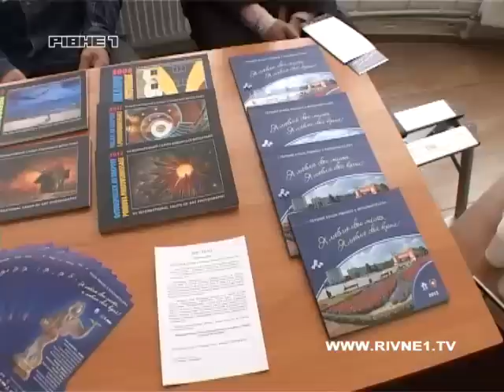На Рівне чекають 2 масштабні фотопроекти